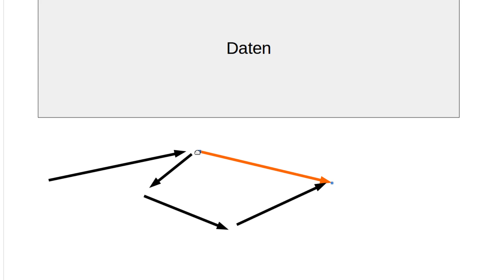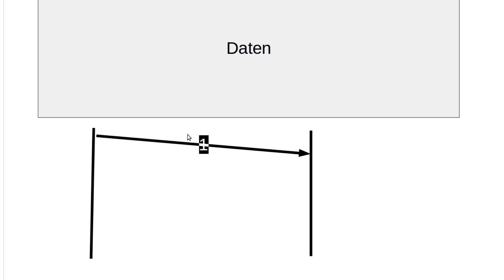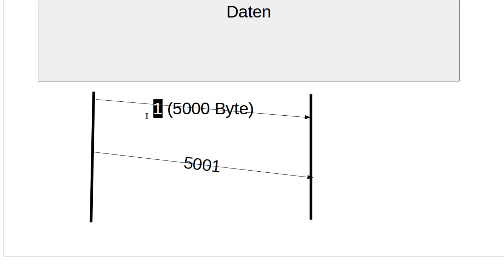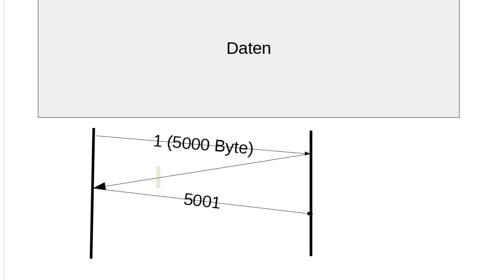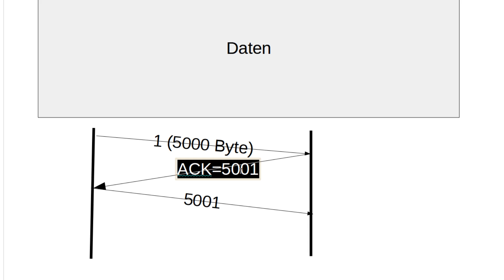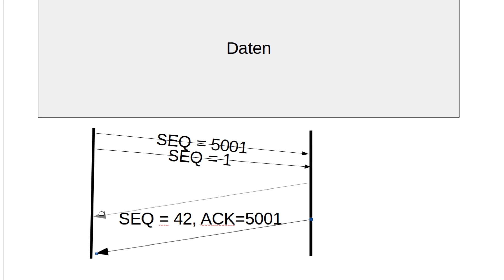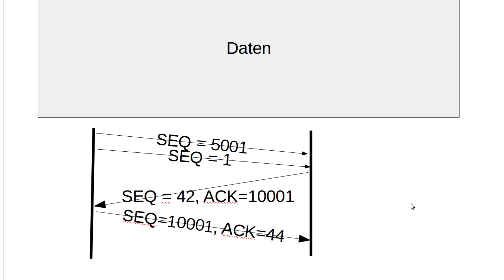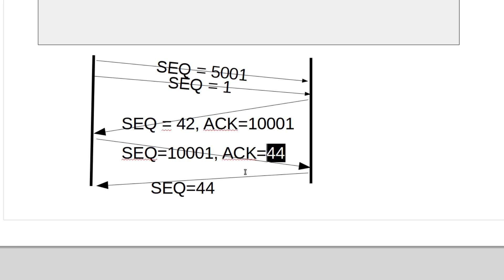Netzwerktechnik Tutorial #48 - Transmission Control Protocol TCP